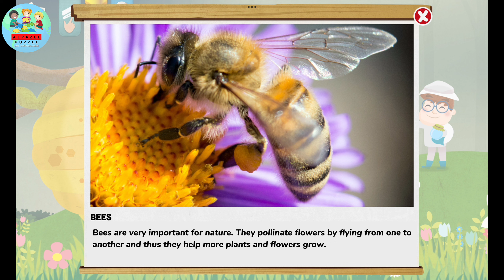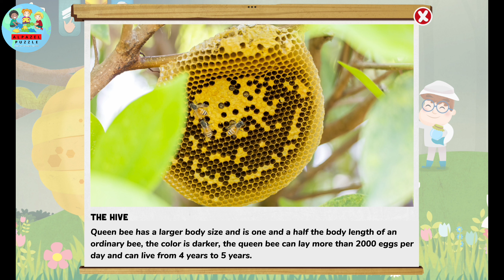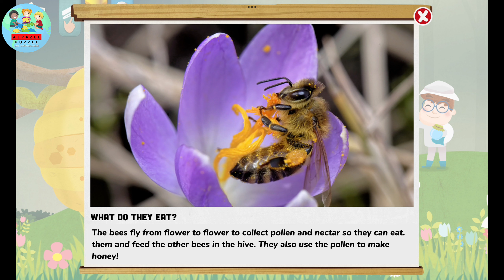LEARN BEE FOR KIDS | Learn About bees for Kids, Kindergarten & Preschool | Alpazel Puzzle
Try the video which shows children's introduction to insects called bees, starting from beehives, queen bees, bee food and beekeepers. This video was made for children and toddlers.